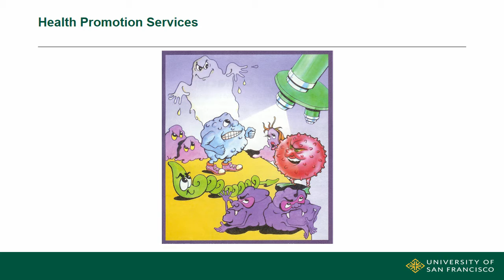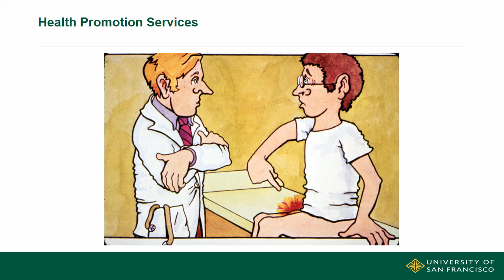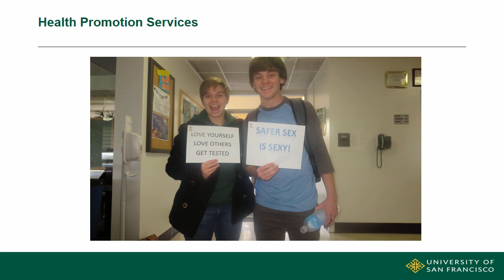Sexually Transmitted Infections Overview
Learn about Sexually Transmitted Infections and how to be safe.
Created by Kamal Harb, Ed.D., MPH
Voice over by Chris Monge (student assistant)